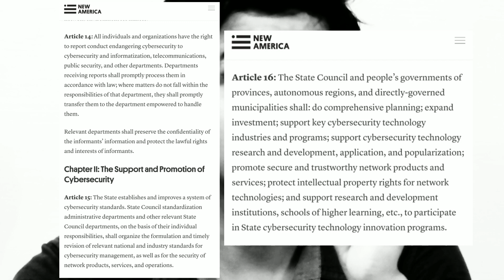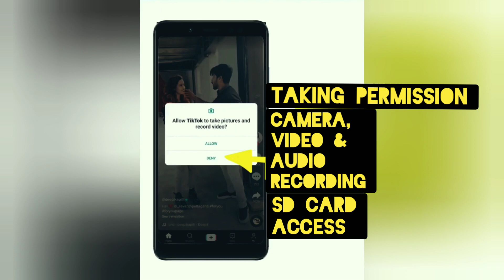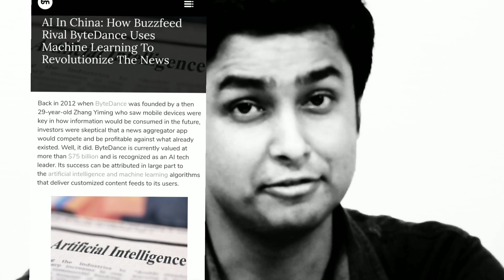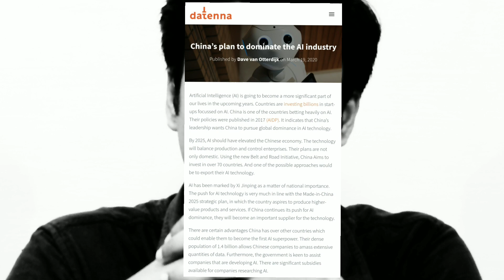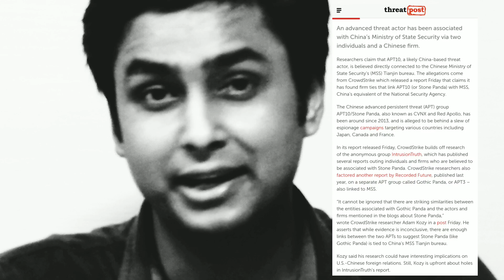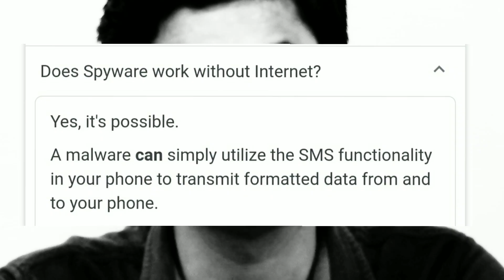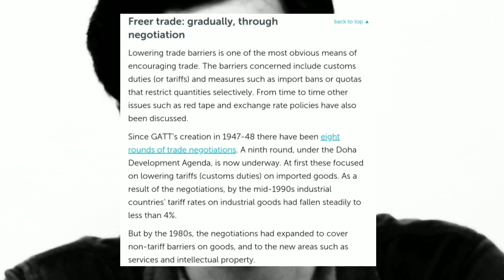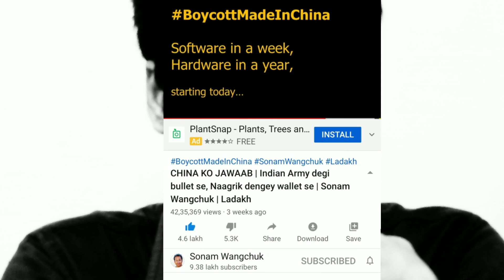INDIA BANS TIKTOK & 59 CHINESE APP | BOYCOTT CHINA 2 : HOW & WHY | DIGITAL STRIKE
Why to Boycott China at the earliest possible? Because the overall cost of our extreme dependence on Chinese product and Apps is paid by our soldiers with their dear lives. We ourselves need to wake up and thereby help others to wake up from the deep slumber before we are completely bind by CHINESE CHAIN. The Chain of China Extends from our Daily Essentials to Entertainment Applications and finally on our Personal Emotions.

Please watch the video till the end to understand why we need to free ourselves from chains_of_china. I have tried my level best to cover as many topics as possible within a short time span to support the boycottChineseProduct awareness campaign.
Please feel free to support my initiative of awareness creation about boycottingChineseProducts and replacing them with StartUsingIndianReplacements

Original Video Credit:
Script written & Performed by: Sandip Dey
Filmed & Edited By: Sandip Dey
Special Thanks to: Maa Baba Dada, Boudi and Moumita as well as All my nearest & Dearest one.

1. Ronnie Biswas ( Bandel, Hooghly)
2. Breakbeat Background by Powerdirector
© Copyrighted Property of it owner.

Sources Considered :  Sonam Wangchuk, Following Love, Zee 24 Ghanta, News 18, ABP Ananda, Google News & YouTube.

** All Rights to this Content & Video

Kindly Share as much as you Can. Need your help.

Will share more thoughts in my next video. Keep supporting.